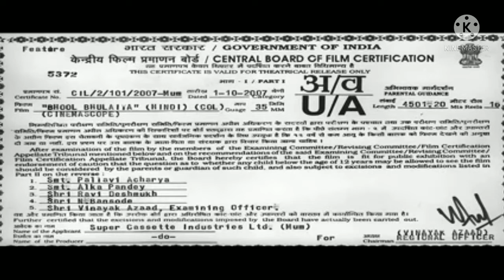gangster of betalworld\\गैंगस्टर और बैटलवर्ल्ड//khatik films studio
गैंगस्टर ऑफ़ बैटलवर्ल्ड //gangster of Battle world
khatik films studio
yahan movie trailer chhote bacchon dwara manoranjan ke liye ye banaya Gaya hai ismein sirf mobile ka upyog hua hai aur aapka support rahat to aisi video Ham banate rahenge